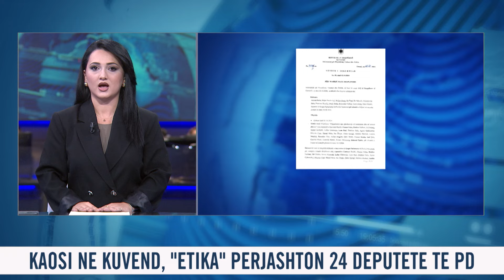📢🗓 3 tetor 2024 Flash Informativ ne News24 ne studio Megi Latifi (Ora 08.30)🕣📺